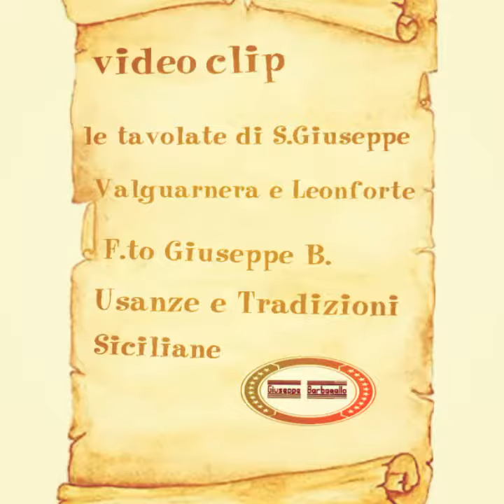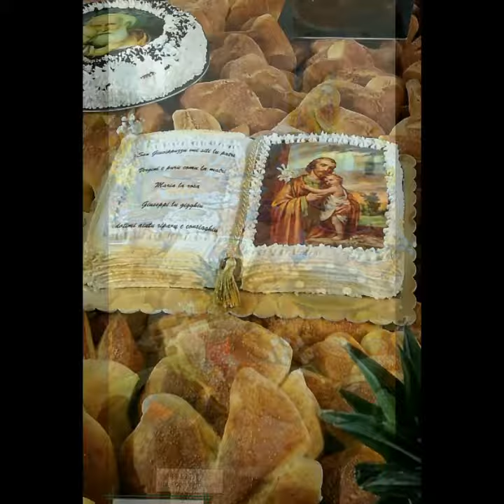Le tavolate di S.Giuseppe --- Valguarnera e Leonforte ---Sicilia Italia